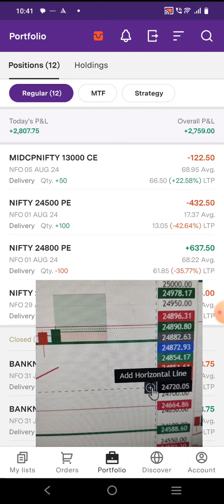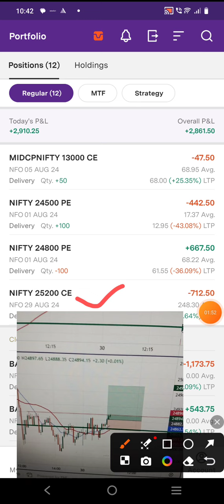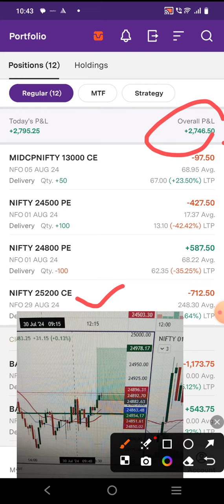How to Option selling kaise kare, Live Option scalping kaise kare, 50K Live Trading Nifty,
50K से option scalping kaise kare, Live Trading Nifty option selling kaise kare
About:
Hey, My name is Rameshwar Kumar
If you have been tired of searching on YouTube about the stock market, technical analysis, and investment then you are at the right place.